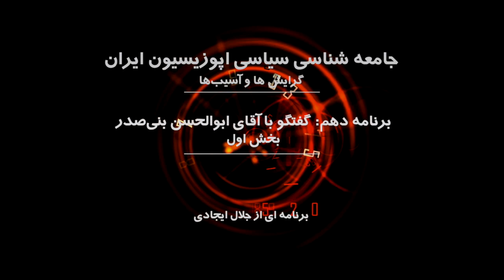جامعه شناسی سیاسی اپوزیسیون ایران: گفتگو با "آقای ابوالحسن بنی‌صدر" بخش اول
جامعه شناسی سیاسی اپوزیسیون ایران
گرایش ها و آسیب‌ها
برنامه دهم: گفتگو با آقای ابوالحسن بنی‌صدر
برنامه ای از جلال ایجادی
۱۰ مرداد ۱۳۹۹ برابر با ۳۱ ژوئیه ۲۰۲۰ پاریس